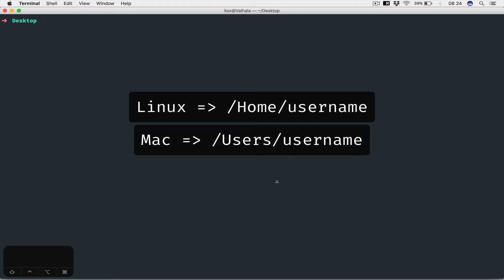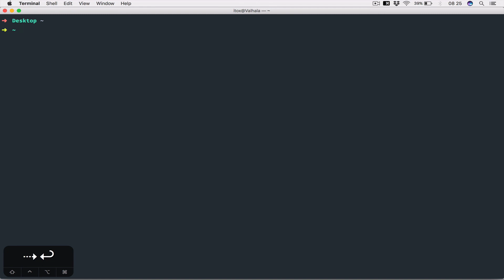#1 Directorio Personal | Terminal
Es importante tener una idea clara de los principios básicos de cómo utilizar la línea de comandos de Unix (o Linux). Esto incluye navegar por directorios, copiar archivos, crear archivos, etc.

No te pierdas "ruby on rails con vuejs #15 agregando token a las pruebas de categorías"